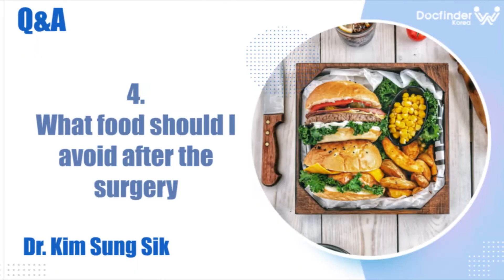Will my skin sag after surgery? | Facial Contouring Q&A |Dr. Kim Sung Sik.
Ep. 24: Dr. Kim Sung Sik answers your questions about Facial Contouring.

0:00 Intro
0:22 Will I have saggy skin after facial contouring surgery?
1:03 How do I now if I got infection?
1:50 Should I remove pins afterthe surgery?
2:22 What food should I avoid after the surgery?

Docfinderkorea finds the best doctors to answer the most frequent questions about plastic surgeries.

Line : docfinderanna, docfinderkorea2, docfinderoffice, docfinderkorea1

Free concierge service for your best medical tourism experience in Korea!

Docfinderkorea is a medical tourism company accredited by the Korean government. Our services are free for all global patients.

We offer all types of amenities for free including medical advice, clinic and doctor information, clinic and hotel reservation, translation, transportation, bargaining with the clinic, etc. We inspect and monitor the whole surgery process and accompany you throughout the entire medical procedure from consultation and surgery to aftercare. Additionally, we provide a free shopping tour post-surgery on request. When you stay in Seoul during the medical trip, we will be there for you around the clock, so whenever you need something, you can count on us.